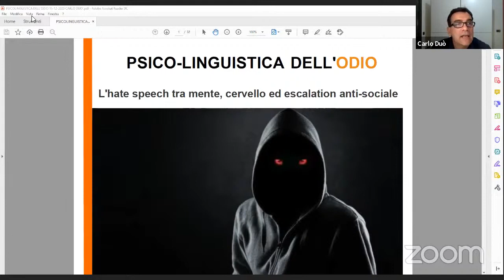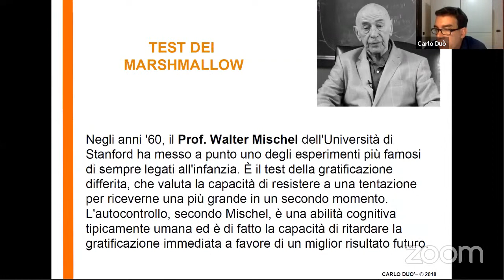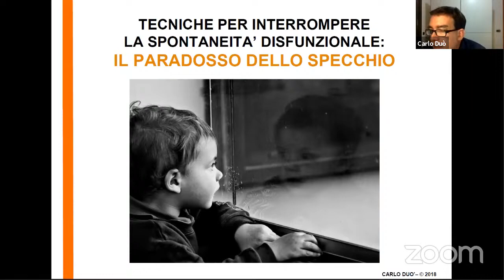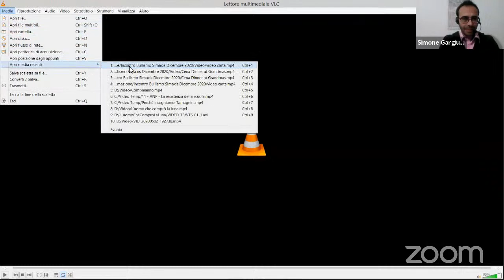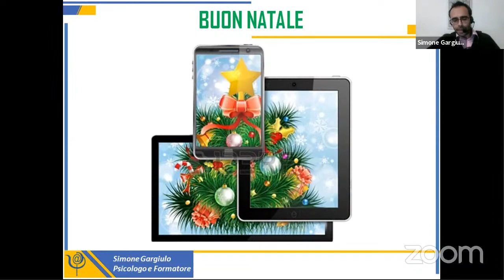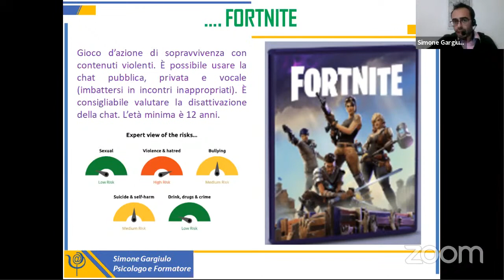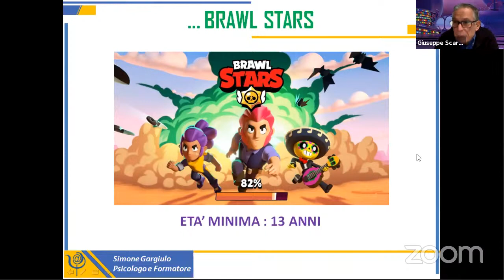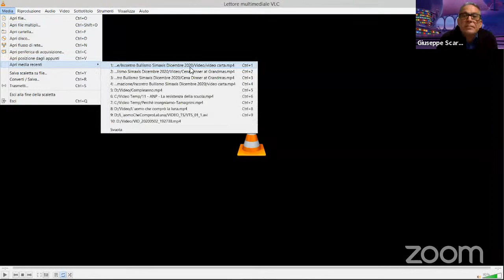SICURAMENTE CONNESSI - Dal Cyberbullismo ai pericoli del Web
Appuntamento sui canali social dell'Istituto Comprensivo di Simaxis - Villaurbana per discutere, grazie all'aiuto di tre esperti,  di cyberbullismo e pericoli della rete.
è il titolo dell'iniziativa che ha offerto diversi spunti di riflessione per migliorare l'azione di genitori, insegnanti e adulti in genere nelle le strategie educative di accompagnamento  all'uso responsabile delle tecnologie, soprattutto in rete.
- Cristiano DEPALMAS, Pedagogista, Professore incaricato la  Facoltà di Medicina - Centro di vittimologia Clinica Psichiatrica Università di Sassari, ha portato importanti riflessioni pedagogiche  con l'intervento "Pericoli del web: riflessioni pedagogiche, criminologiche e vittimologiche"
- Carlo DUÒ, Psicologo, trainer, counselor, formatore impegnato  presso aziende ed enti pubblici nella  valutazione dei rischi psicosociali e nella comunicazione e sviluppo organizzativo ha trattato diversi temi con l'intervento "Hate Speech: psicolinguistica dell’odio"
- Simone Gargiulo, Psicologo e formatore da tempo impegnato in diversi progetti di prevenzione e contrasto al bullismo, al cyberbullismo, ai pericoli del web e alle dipendenze comportamentali, autore di   pubblicazioni sul tema, ha tratatto delle "Strategie educative per l’uso responsabile e critico degli schermi digitali"